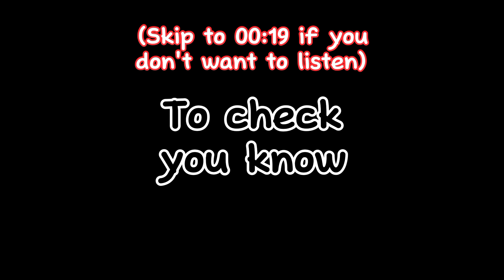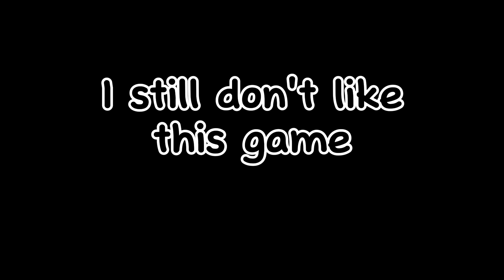Adopt Me for the first time in 8 months.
I played adopt me for the first time in 8 months.I can't believe I used to have an Adopt Me phase. IDK why, but I kept grinding even though I didn't like the game, and you know just decided to stop.

The 2 main reasons why I played it agian is: 1st was I bored, and thought why not. 2nd I ran out of content 🥲
*don't tell anybody you heard that from me

Is it just me or has most people on roblox gotten that weird Adopt Me phase? The fact that it's a roleplay game but nobody role plays just bothers me for some reason. Well except for back in 2018.

Hope you enjoyed/enjoy the video ❤️